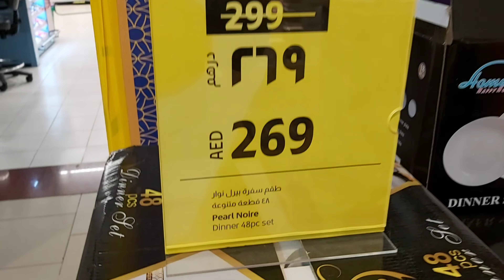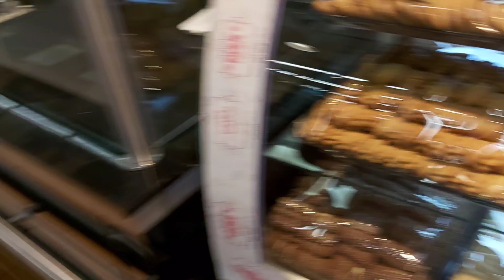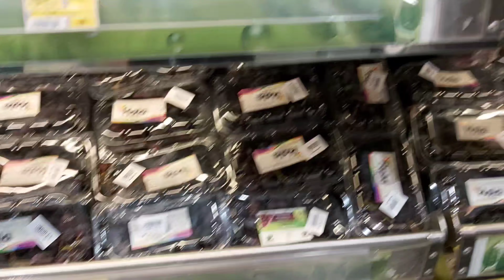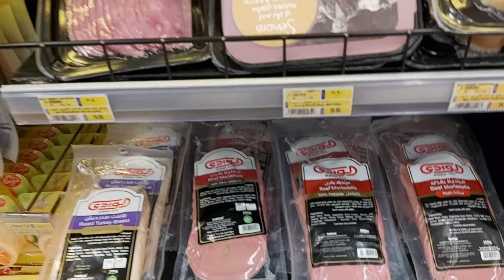Madinat zayed Lulu Hypermarket